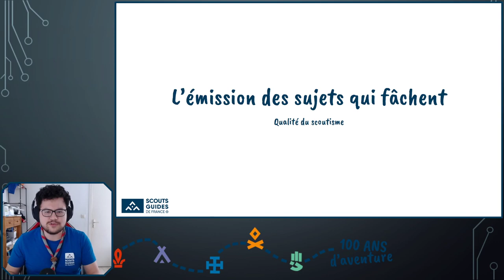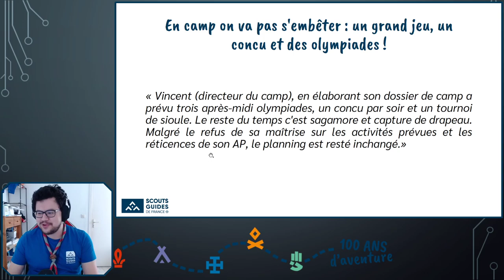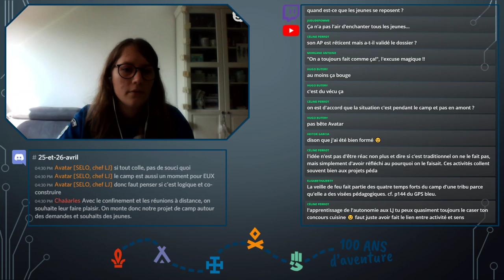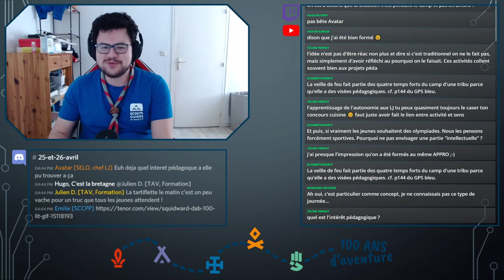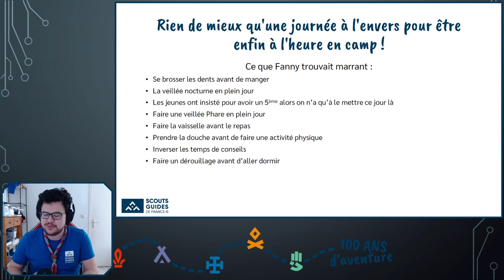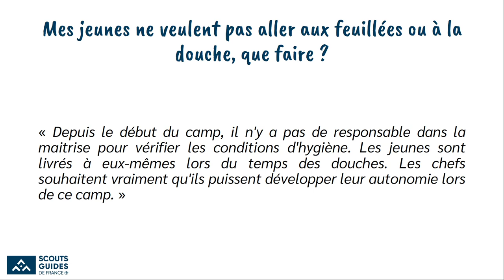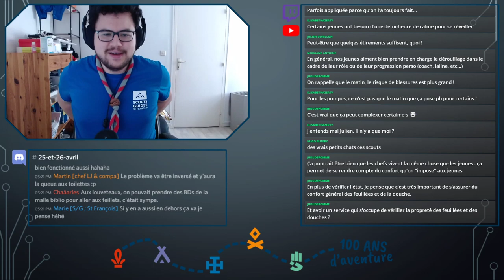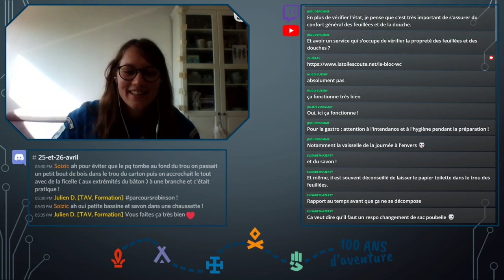[SGDF][TAV] L'émission des sujets qui fâchent : Qualité du Scoutisme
Direct Live du Club TAV !